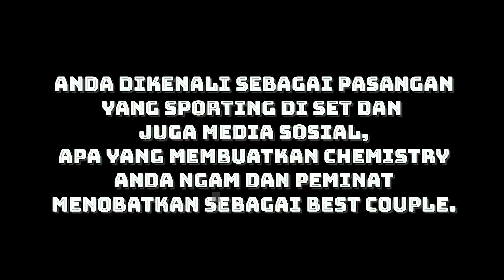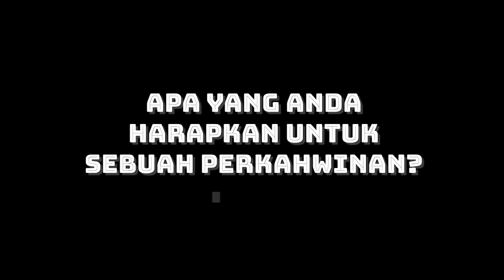Tarikh Perkahwinan Aiman Hakim Ridza & Zahirah MacWilson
Akhirnya teka-teki tarikh perkahwinan Aiman Hakim Ridza & Zahirah MacWilson sudah terjawab.

Secara eksklusif kami bawakan temubual pasangan romantik ini berkongsi 'dream wedding' mereka.